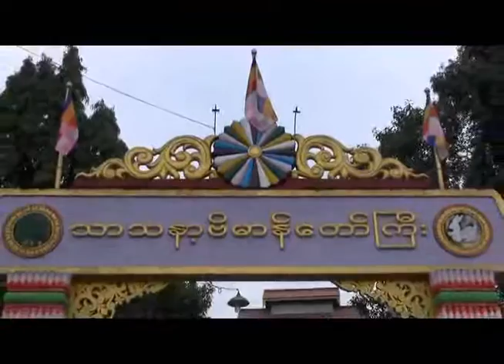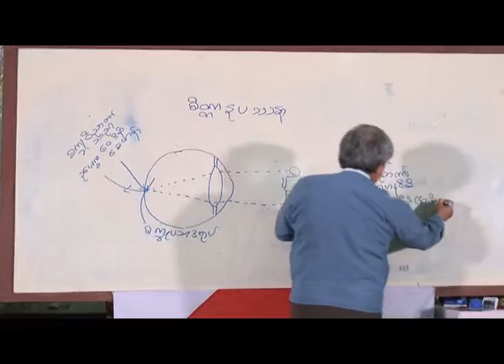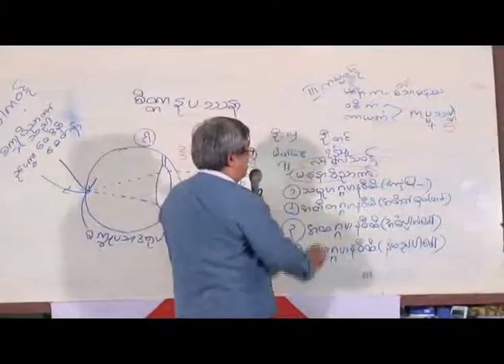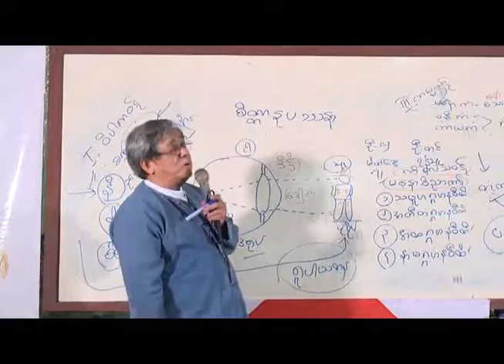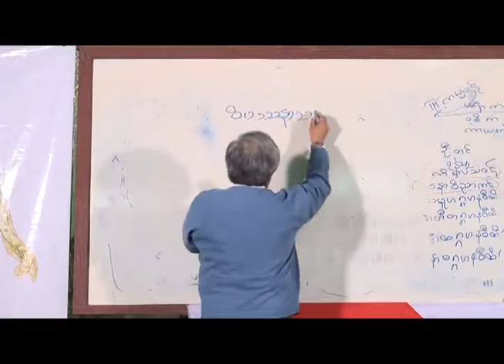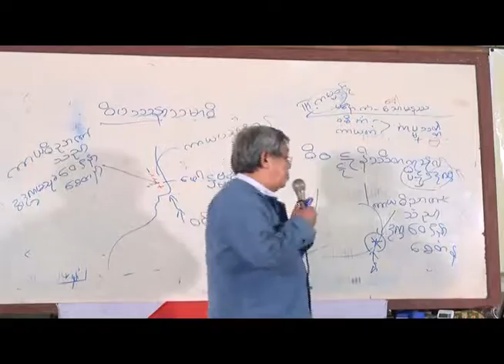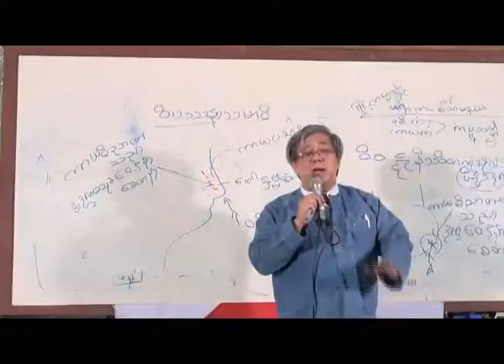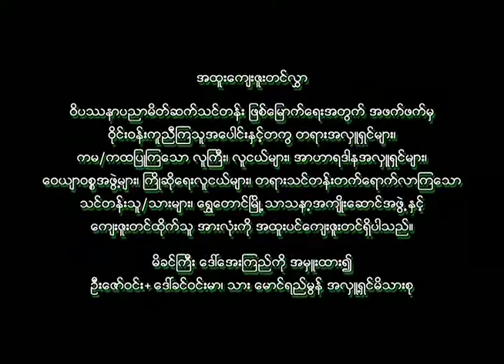Introduction to Vipassana - U Myo Myint Tun (13)